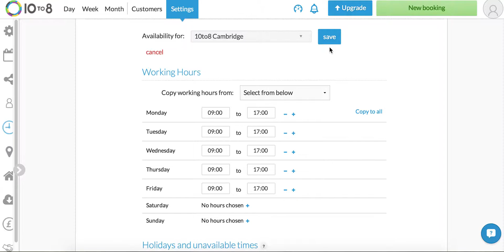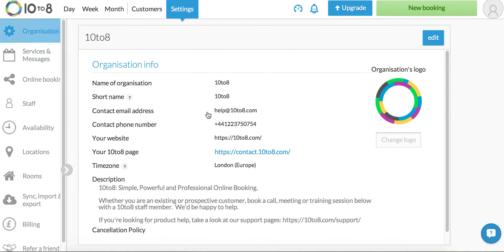Setting Availability for Staff & Locations - 10to8 Online Booking System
Set availability at your business locations and for different staff members with our online booking software. Then, make sure the right locations and staff show up for your different services.